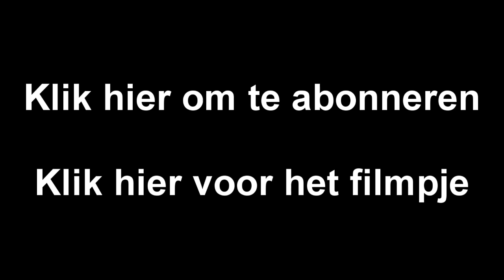KOOLEIN - Vlog #5 - Colin de Turnster!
▶ Hee, leuk dat je dit leest! In deze vlog praat ik over de sporten die ik tijdens mijn jeugd heb gedaan!

▶ Vergeet niet om een duimpje achter te laten!